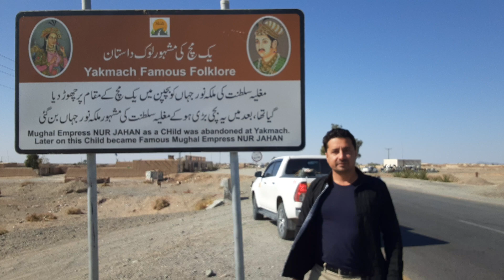Yakmach, Chaghai Balochistan